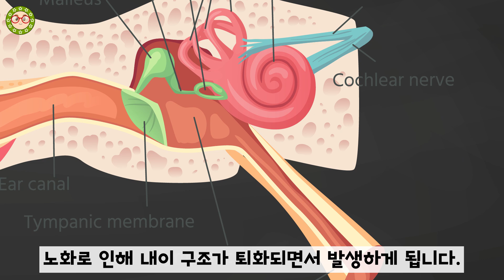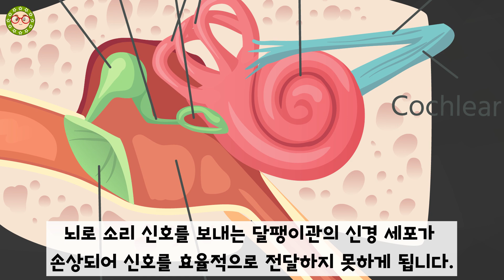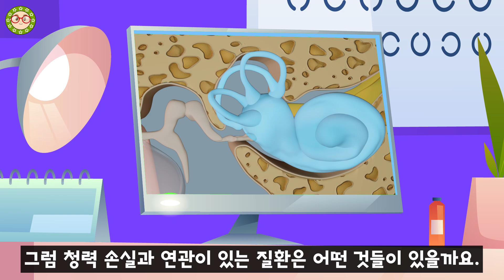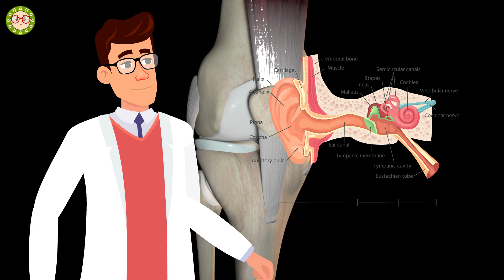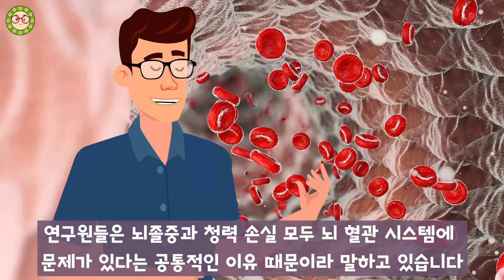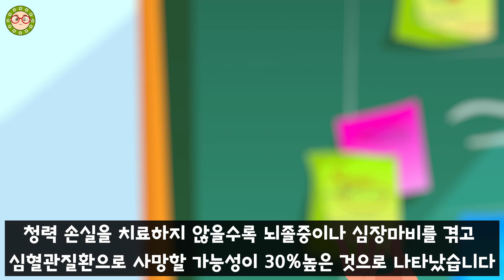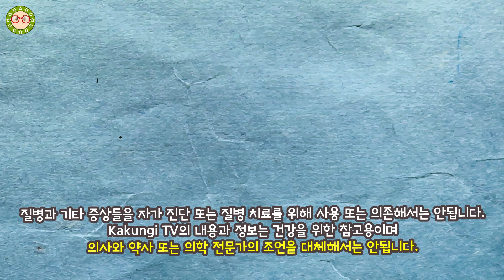청력 손실의 큰 위험! 나이가 들어 발생하는 청력 손실, 난청이 이런 위험한 증상을 발생시킵니다. 난청이 주는 위험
나이가 들면 자연스럽게 발생할 수 있는 청력손실 난청이 더 위험한 증상을 발생시킨다고 합니다.
어떤 증상들을 발생시키는지 연구내용과 함께 알아보겠습니다.

00:00 처음부터보기
00:16 청력손실이란
02:12 치매와 연관이 있을 수 있습니다.
03:27 낙상의 위험을 증가시킵니다.
04:18 우울증과 같은 정신 건강에 영향을 줍니다.
05:19 심혈관 질환과 연관이 있습니다.

[재생 목록]